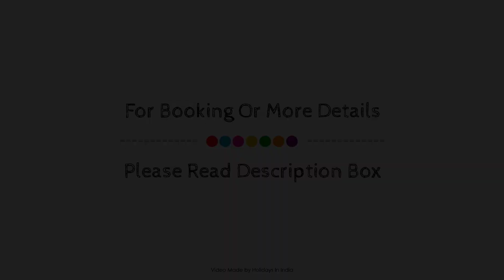FabHotel Aksa International Andheri East, Mumbai, India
About Property:
FabHotel Aksa International Andheri East is conveniently located in the popular Andheri East area. The property offers guests a range of services and amenities designed to provide comfort and convenience. All the necessary facilities, including free Wi-Fi in all rooms, room service, airport transfer, newspapers, are at hand. Each guestroom is elegantly furnished and equipped with handy amenities. The property offers various recreational opportunities. Discover all Mumbai has to offer by making FabHotel Aksa International Andheri East your base.
Searching For
1. FabHotel Aksa International Andheri East - Mumbai
2. FabHotel Aksa International Andheri East - Mumbai Virtual Tour
3. FabHotel Aksa International Andheri East - Mumbai Rooms
4. FabHotel Aksa International Andheri East - Mumbai Amenities
5. FabHotel Aksa International Andheri East - Mumbai Videos
6. FabHotel Aksa International Andheri East - Mumbai Offers
7. FabHotel Aksa International Andheri East - Mumbai Deals
Audio Credit:
Track Title: Subway Dreams
Artist: Dan Henig